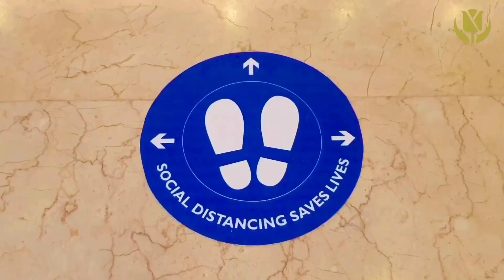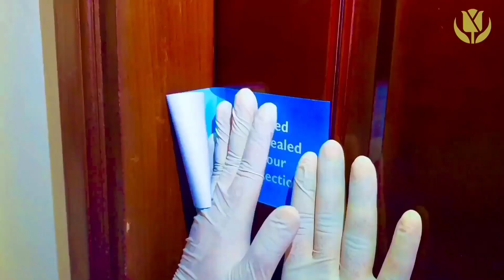Tourism Future in Corona Time | Airbnb-Royal Tulip | Biz Talk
How the giants of tourism are facing this corona time?  When there will be light and which way.
Let's hear.